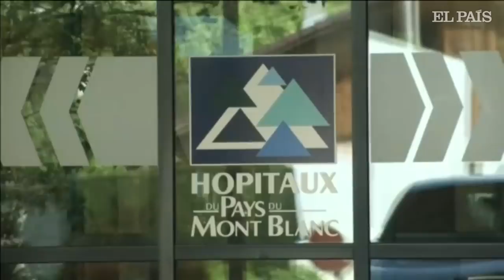JOSU TERNERA | Primeras imágenes tras ser detenido en Francia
Primeras imágenes de José Antonio Urrutikoetxea Bengoetxea tras ser detenido en los Alpes franceses. 'Josu Ternera' era el último histórico terrorista de ETA y ha sido detenido en Sallenches, cuando se dirigía al hospital porque padece cáncer. Urrutikoetxea Bengoetxea estaba en busca y captura desde el año 2002